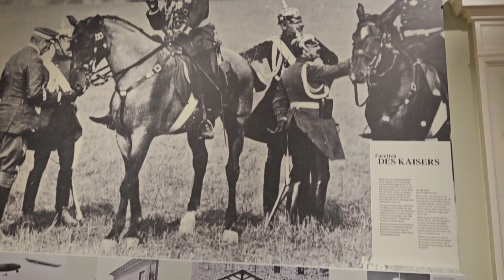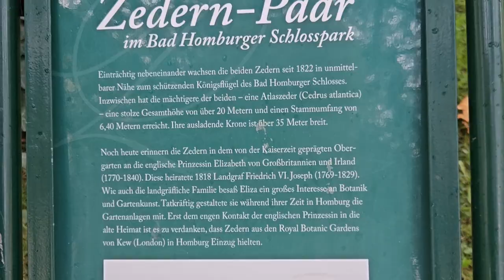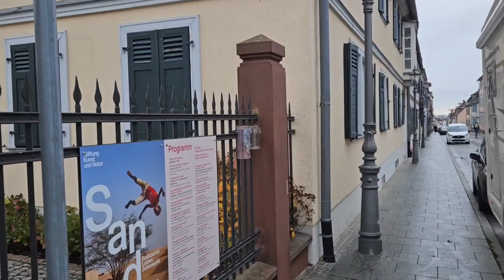BAD HOMBURG THE IMPERIAL PALACE AND SCHLOSSPARK ARE A FAVORITE PLACE FOR WALKS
BAD HOMBURG THE IMPERIAL PALACE AND SCHLOSSPARK ARE A FAVORITE PLACE FOR WALKS OCTOBER 2023
It was originally the residence of the Landgraves of Hesse-Homburg,built in the 12th century.
Then everything except the fortress was demolished by Frederick 2 in 1660.
The new palace appeared in 1680.
Since 1866,the palace became the summer residence of the kings of Prussia.
Wilhelm 1,his son Frederick 3 and his wife Victoria stayed here.

Here you can also get acquainted with the exhibition "From the Landgrave's Residence to the Imperial Palace".